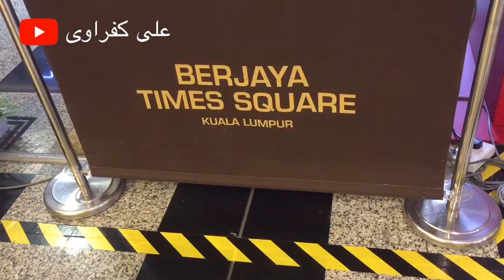BERJAYA TIME SQUARE KUALA LUMPUR MALAYSIA 🇲🇾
Sebenarnya pengen juga bikin vlog yg rada panjangan dikit durasinya , tp mau gmana lagi , kalau jalan & ngerekam video biasanya sambil gendong anak , untung istri tidak minta gendong sekali 😁. Video ini sebenarnya kompilasi dari 3 tempat yg berbeda , Berjaya Time Square KL , Sungei Wang KL & 1 Utama Shopping Centre PJ.